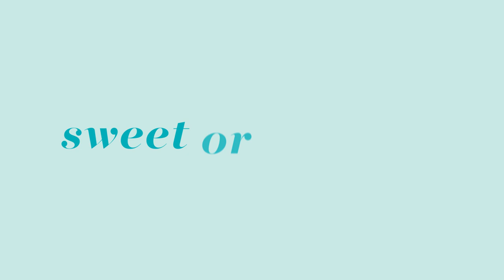Chef Kwame Onwuachi Shares his Opinions on Snacks, LaCroix Seltzer, Pineapple On Pizza And More | GH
Top Chef star and author Chef Kwame Onwuachi gives us his opinions on everything from pink Starbursts, LaCroix Seltzer Flavors and even his favorite kitchen appliance. Make sure to check-out Kwame's book "Notes From A Young Black Chef" available now